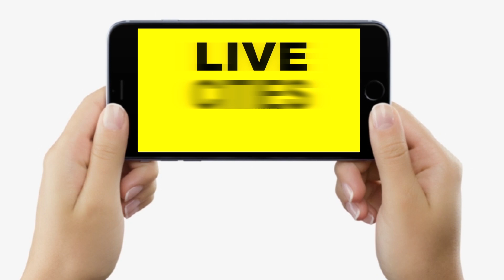Samrat Chaudhary का सदन में छलका दर्द, Vijendra Yadav से बोले- मेरा घर तो 24 घंटे में तोड़ दिया था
Samrat Chaudhary का सदन में छलका दर्द, Vijendra Yadav से बोले- मेरा घर तो 24 घंटे में तोड़ दिया था | Bihar News | LiveCities